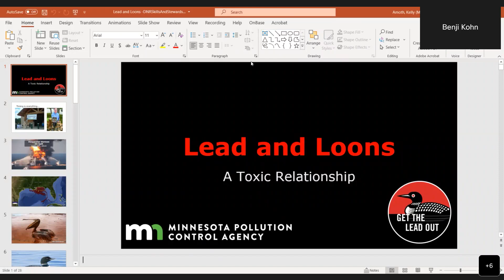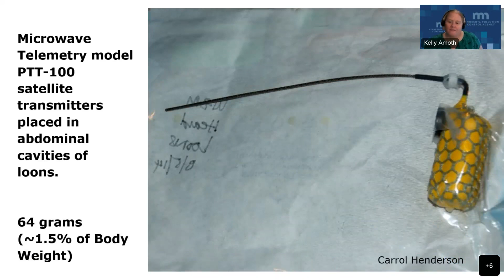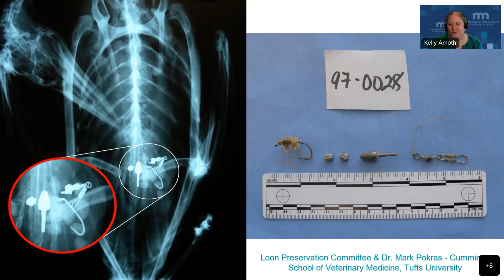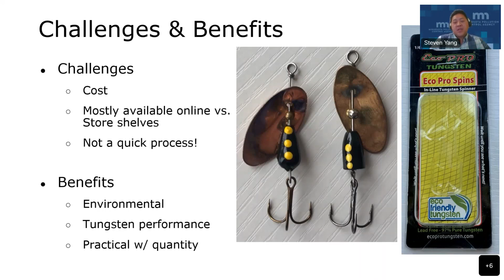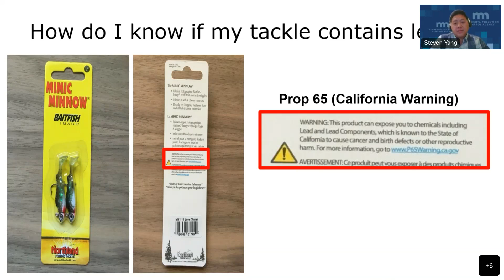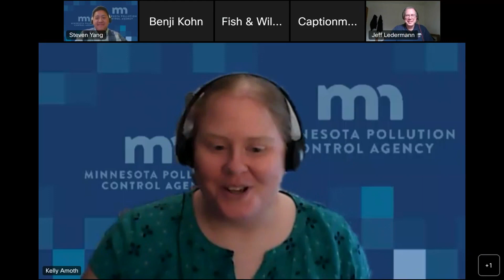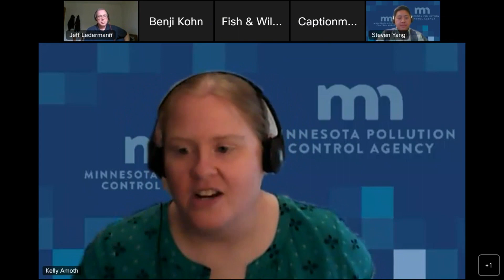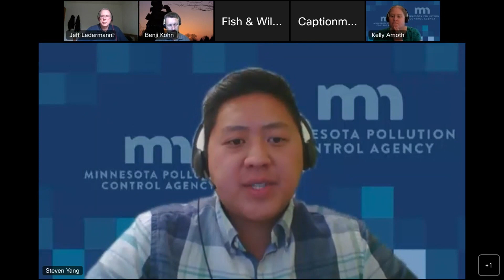67 Get the lead out! Alternatives to lead fishing tackle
Join Kelly Amoth and Steven Yang, the program coordinators at the Minnesota Pollution Control Agency’s Get the Lead Out program, to learn about the danger lead fishing tackle poses to loons and other wildlife. They will also share about lead-free tackle alternatives on the market and success stories of fishing with lead-free tackle.